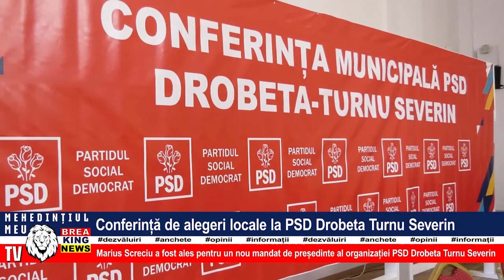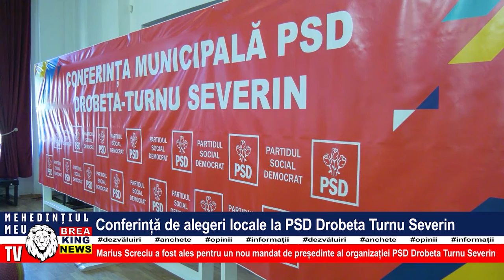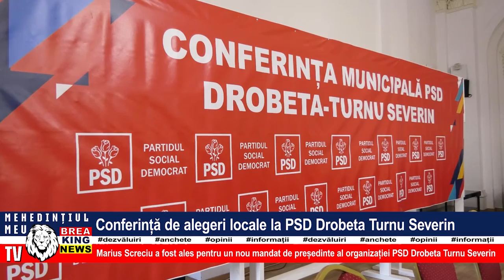CONFERINȚĂ DE ALEGERI LOCALE LA PSD DROBETA TURNU SEVERIN